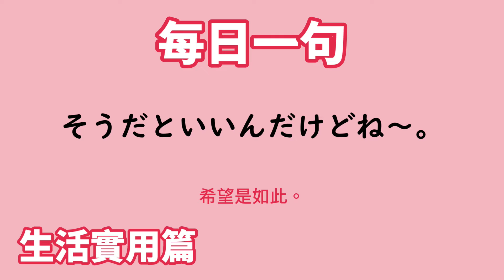【毎日一句】そうだといいんだけどね～。（生活実用篇）